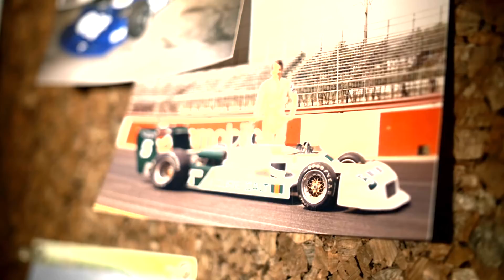Speedway Centre for the Arts May Exhibits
Gary Dausch is known for his paintings of race cars & drivers, and has been recognized by the Indianapolis Motor Speedway. His passion for racing stems from family and experience as a driver himself. Also you can see all 100 programs of the Indianapolis 500 at the Speedway Centre for the Arts.